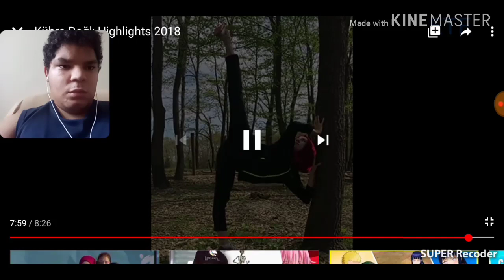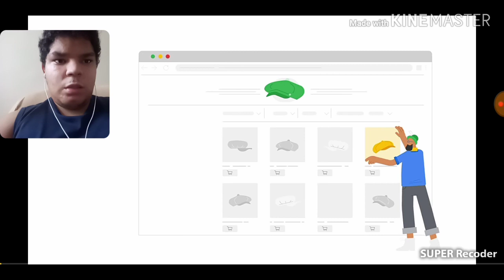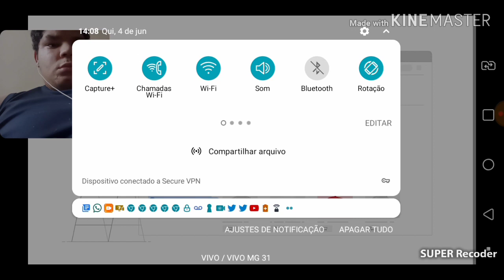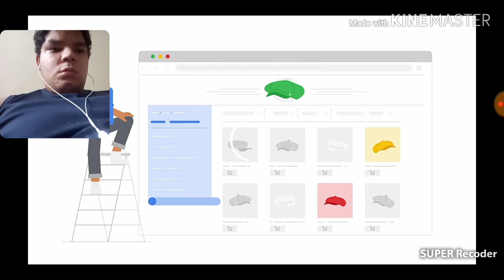Vídeo reagindo à luta de Taekwondo com o Rafa taekwondo 2.0 parte 5